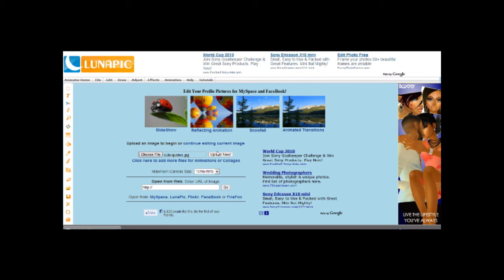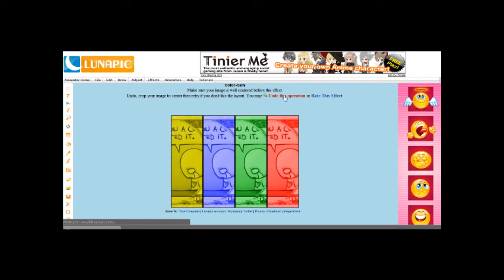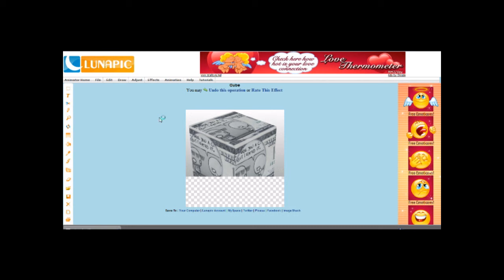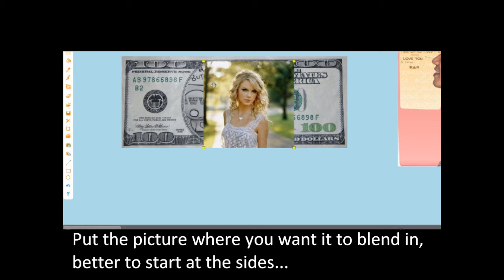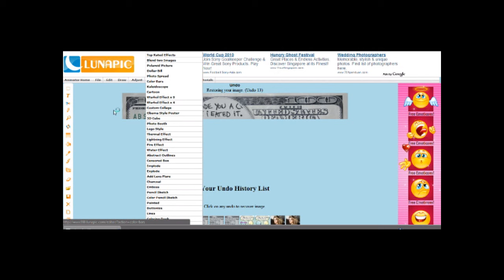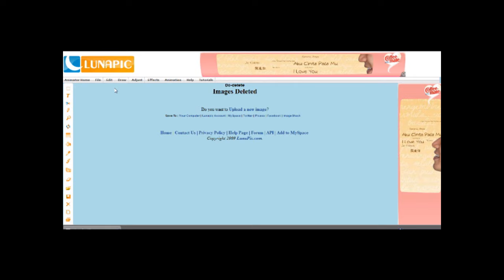How to use LunaPic(picture editor)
This video shows a bit about how to use LunaPic.

Part 1: Pictures